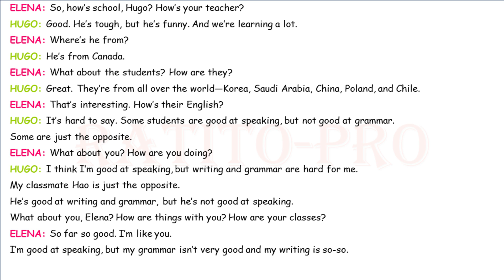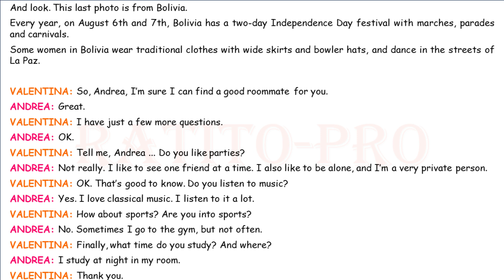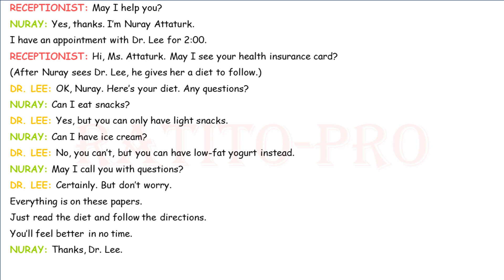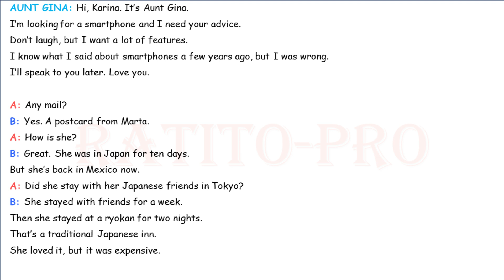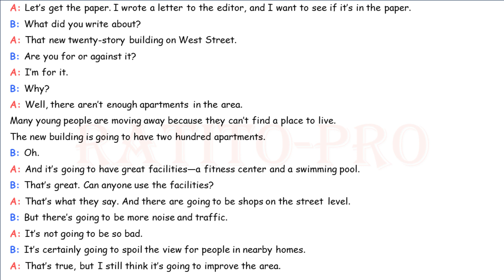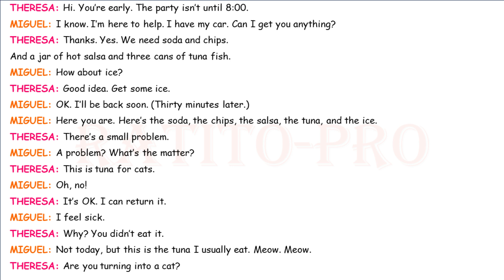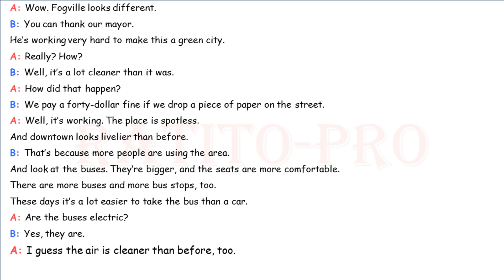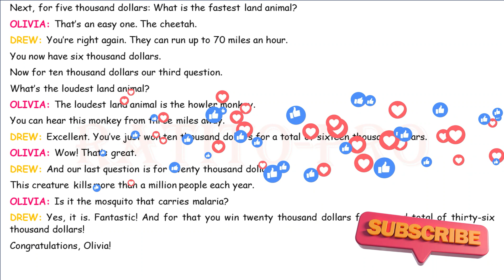Learn English while you sleep! | English conversation practice A2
Learn  English vocabulary while you sleep!